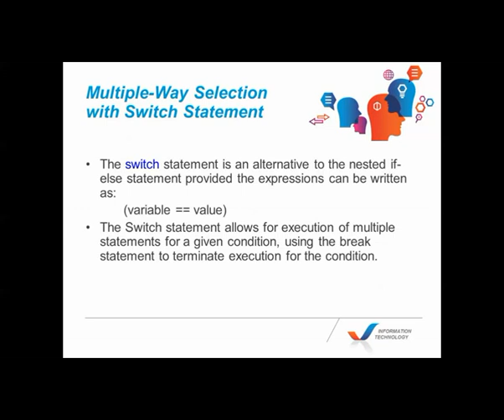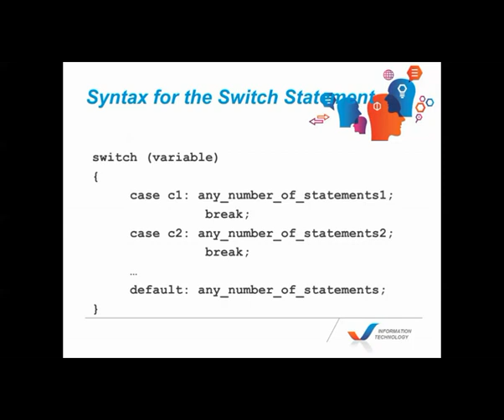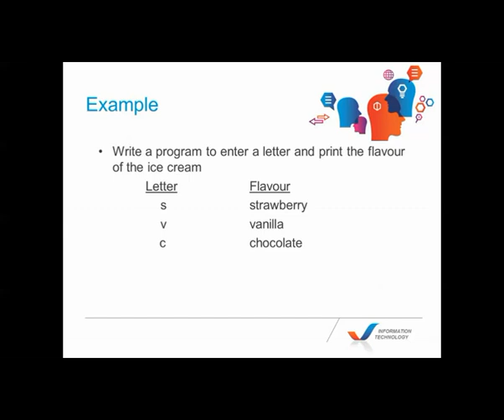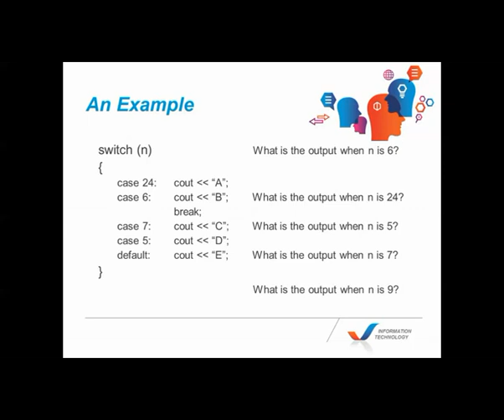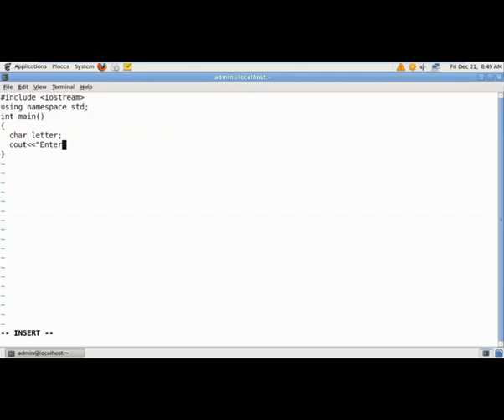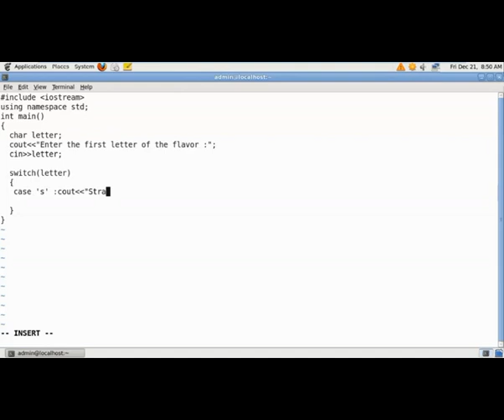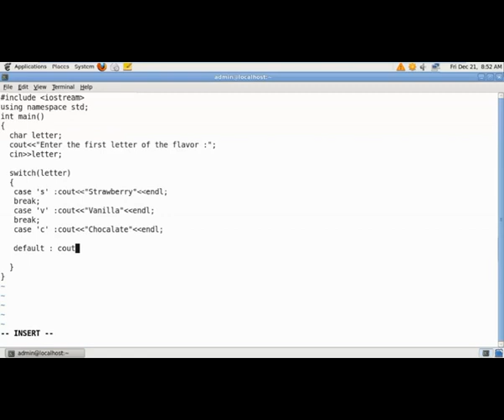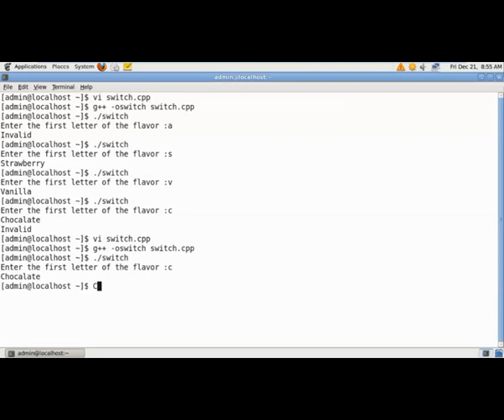C++ Selection Part 05-Sinhala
C++ Selection Part 05